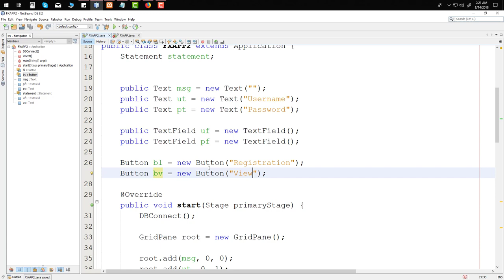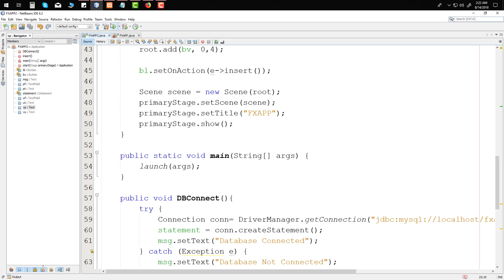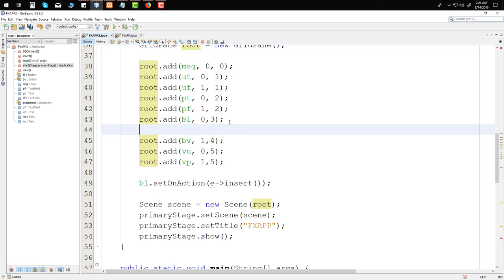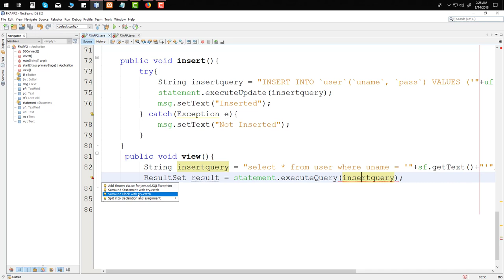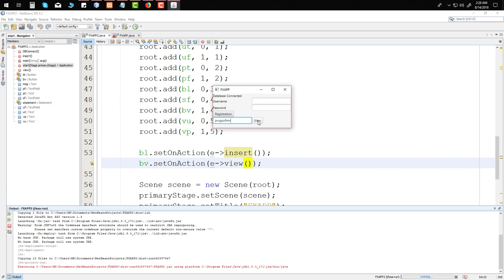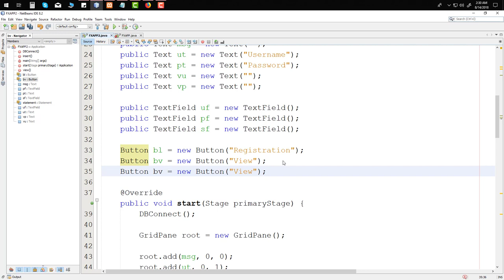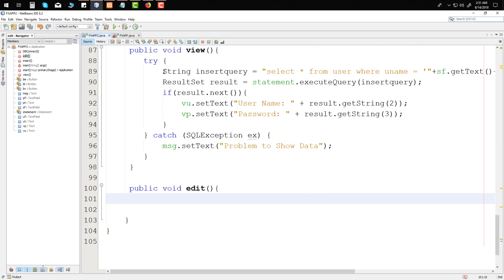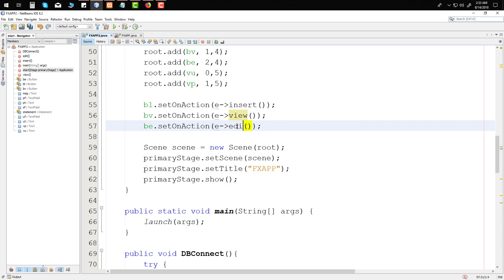JavaFX View, Edit, Data Using MYSQL and Xampp| ProgSoftMR | JAVAFX Part 2